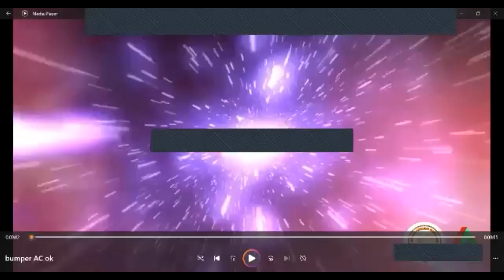|1| WEBINAR MEMPERINGATI HARI LAHIR PANCASILA| AgamaCinta Edisi_89" |02/06/2023